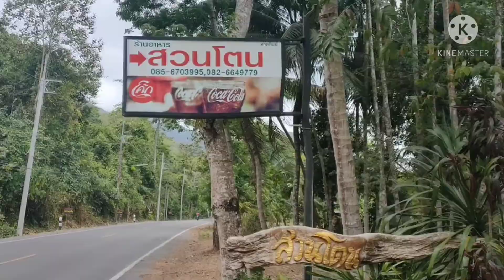หน้าร้อนนิ้..มาเล่นน้ำกัน ถ่ายไปเรื่อย Channel